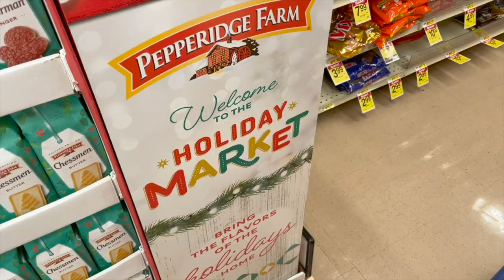Sleep Regressions... Boo! Boosted for Vacation... Yay!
We are still on the sleep regression struggle bus over here! Fingers crossed we're almost through. Brother snuggles certainly help and they are happening all the time over here! We are grateful to be caught up on housework and to be eating Christmas treats. On Wednesday Peter goes on a fabulous sunset lakefront run. On Thursday Sarah gets her Covid vaccine booster and flu shot. That means vacation is soon!